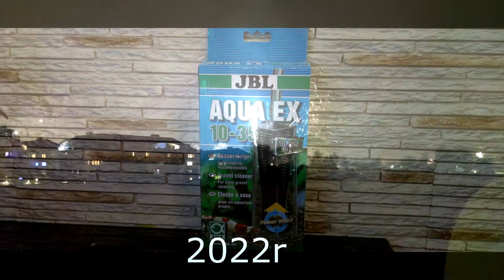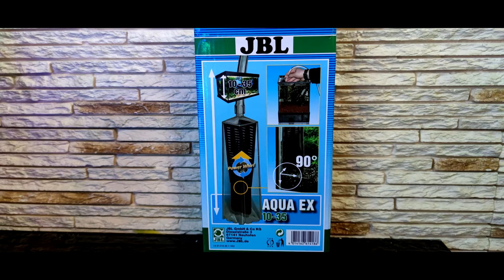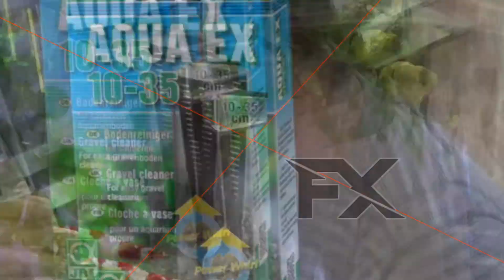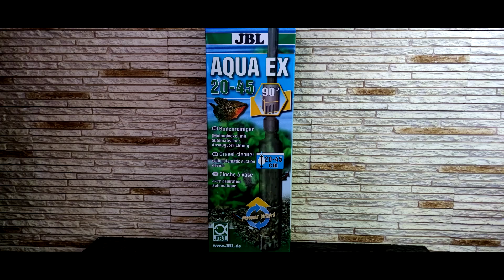71 JBL AQUAEX Odmulacz niski do akwarium wysokości 10 35cm Akwarium 10 30L cze1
JBL AquaEx Set 10-35 Odmulacz do akwariów Nano

odmulacz oczyszcza wodę ze wszelkich zanieczyszczeń
odmulacz posiada regulacje przepływu wody
długość odmulacza 12,5cm
doskonały do akwariów dekoracyjnych
kształt dzwona odmulacza umożliwia wyczyszczenie także narożników akwarium
JBL AquaEx Set 10-35
Odmulacz do Nano zbiorników o maksymalnej wysokości 35 cm.

Posiada końcówkę ssącą z zabezpieczeniem.

Doskonały do akwariów dekoracyjnych, małych i niskich, gdzie trudno odmulać zwykłym wężem bez końcówki.

Zanieczyszczenia na dnie:

Pozostałości pokarmów, roślin i produkty przemiany materii tworzą zanieczyszczenia w akwarium (próchno).
Przy braku tlenu w akwarium istnieje niebezpieczeństwo, że próchno spowoduje gnicie podłoża. Gnicie zagraża zdrowiu mieszkańców akwarium.
Dlatego sensowne jest czyszczenie dna w regularnych odstępach czasu.
Zaleca się wymieniać co 2 tygodnie około jedną trzecią wody.